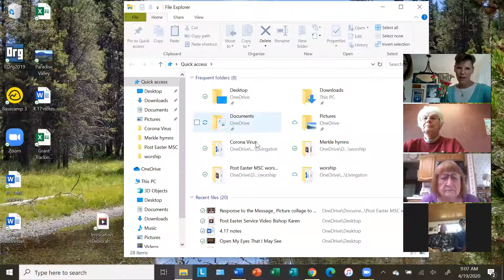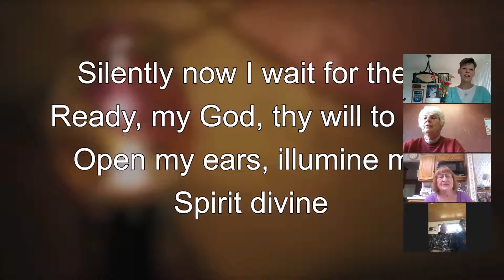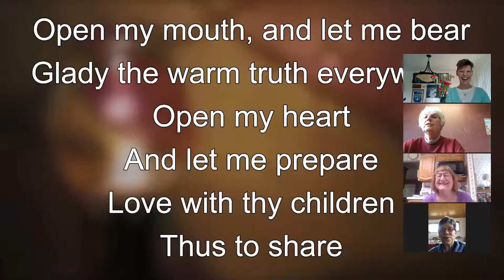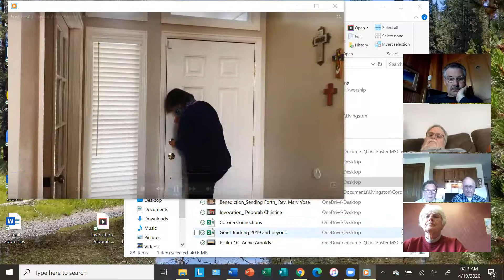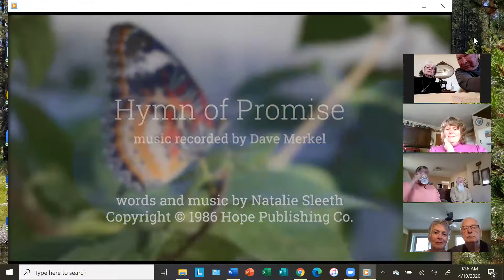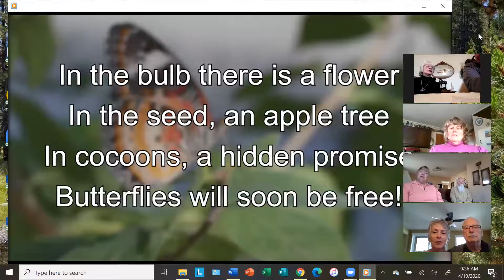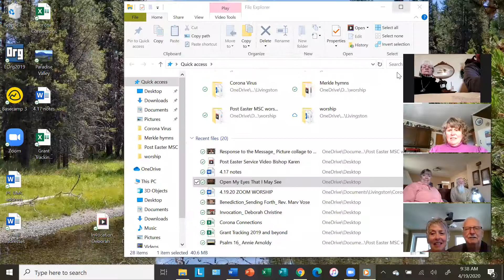Zoom Sunday Worship for Sunday, April 19, 2020